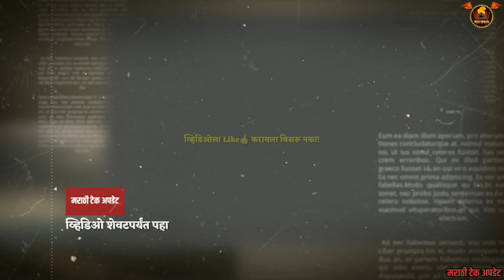कोण सर्वात जास्त ताकतवर होते "मराठा" की "राजपूत", पहा हा संपूर्ण व्हिडिओ.